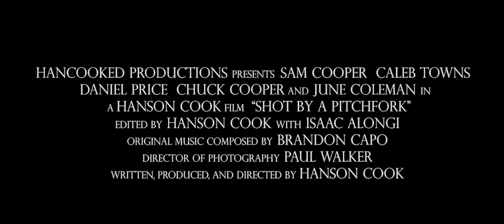Shot by a Pitchfork: OFFICIAL Trailer 2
An inner-city gangster takes refuge in the house of a Mennonite family whose daughter he killed.